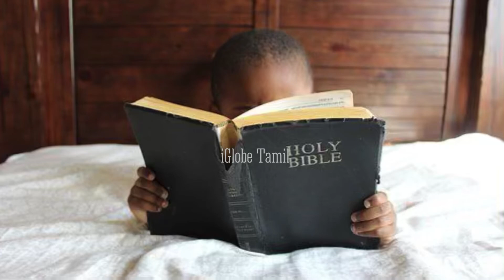North korea’s different rules | North korea facts tamil